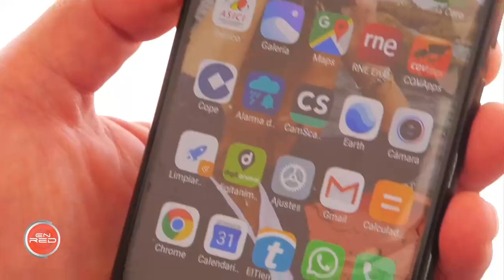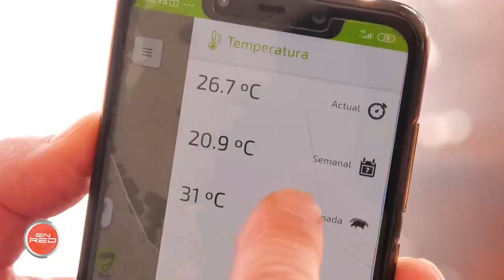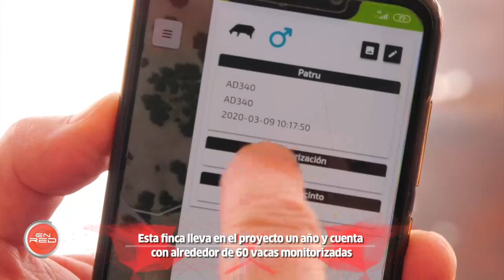Programa EnRed: Proyecto 'Sharebeef'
Un proyecto europeo adscrito a la Universidad de Córdoba permitirá conocer todos los factores que intervienen en la cadena productiva desde que el animal se alimenta, hasta que llega a la mesa del consumidor final.